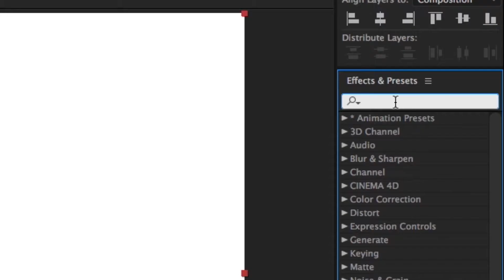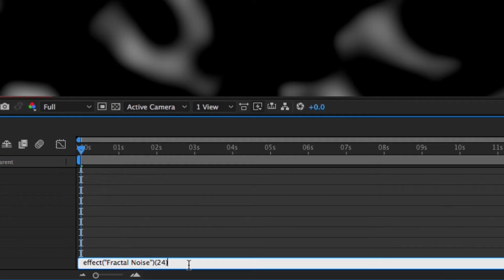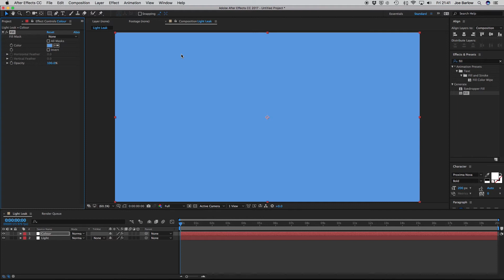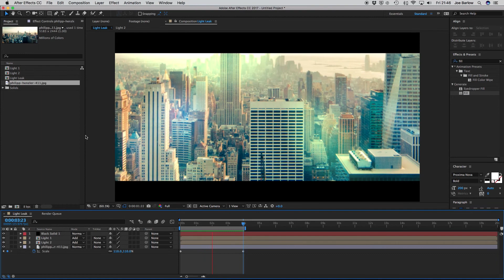After Effects Tutorial: Light Leak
Hey guys, In todays tutorial I'm showing you a way to create light leaks inside after effects using no 3rd party plugins.